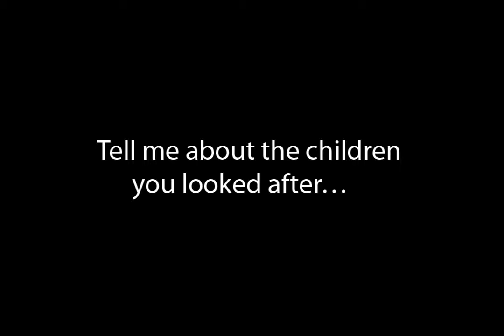Tell Me About the Children You Looked After…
Check it out -  Our previous volunteers Lucy and Emily, speaking about  their experience at Bobbi Bear!

- The two year old has never smiled and doesn't know how to
- They changed so much in a week it was such an emotional journey
- The children didn't understand at first that we were helping them by taking them away
   from a place of neglect. But watching them come to the realisation that this was a safe
   place was so nice to see.

Founded in the winter of 2015, Vocational Impact is here to help individuals and university students impact sustainable development in Africa and India.
With a core mission to drive international skills exchange, training and empowerment, we recognised the need of NGOs, and the skills university students can bring to them.
We work directly with universities in the UK, Europe and around the world, assisting students with their research projects, dissertation primary research, sandwich year placements and summer work-experience, and volunteer placements. We link results driven NGOs, with academic students to produce quality research and offer career-enhancing placements.